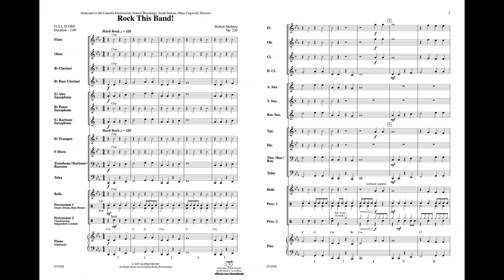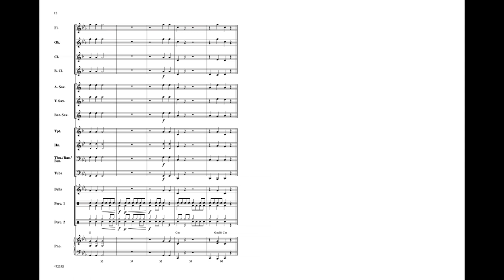Rock This Band!, by Robert Sheldon – Score & Sound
Rock This Band!
By Robert Sheldon
Item: 00-47255
Series: Sound Innovations for Concert Band
Format: Conductor Score & Parts
Grade: 0.5
Your beginning band can "rock out" on their very first concert with this sure-fire crowd pleaser. A catchy bass line and hand-claps start the piece, then the melody joins in, followed by a counter melody---and this all happens using only the first six notes the students have learned! (Correlates with Sound Innovations for Concert Band, Book 1, Level 2).